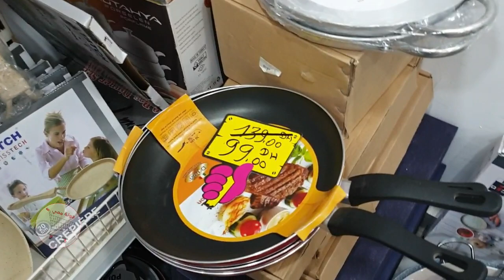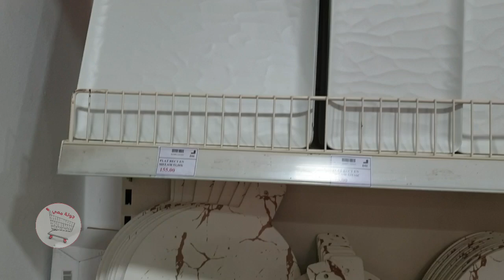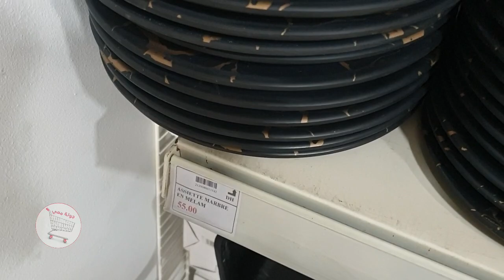💥 هميزات غزالين دخلوا تعرفوا على جديد الأواني و الديكورات 💥 عند SAGA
Marrakech : Résidence Jnane Awrad A cote de la mosquée Fatima Zahra, Route Safi.

توقيت العمل
من الاثنين إلى السبت (الأحد عطلة) : صباحا 10-13
مساء 16-21

💥 هميزات غزالين دخلوا تعرفوا على جديد الأواني و الديكورات 💥 عند

عروض مباشرة 💥دخلوو تشوفوهم عن قرب 💥

عروض بيم يوم الجمعة 29    ماي 2020 مباشرة دخلوو تشوفوهم عن قرب BIM
جديد عروض بيم لهذا الأسبوع ليوم الجمعة 29 ماي 2020 Catalogue Bim Maroc  Vendredi 29 Mai 2020
عروض بيم الجديدة لهذا الأسبوع ليوم الجمعة 29 ماي 2020, تشمل عروض مميزة و فريدة في العديد من أواني و تجهيزات المطبخ, و آلات المطبخ, و أواني التقديم, و طقم الشاي, و العديد من مستلزمات المنزل, و كراسي للحديقة, و صواني, صالون للحديقة, و غيرها العديد من العروض المميزة, و الفريدة, اكتشفوها و أكثر مع قناتكم كلشي هنا.
Promotion Bim Maroc HD Vendredi 29 Mai 2020

جديد تخفيضات_بيم تركيا إبتداء من يوم الجمعة 29 ماي 2020 تخفيضات رائعة ومميزة وعروض ممتعة.

catalogue BIM Turquie promotion avril 2020.

catalogue BIM Turquie promotion mai 2020.

bim soldes ramadan 2020.

استمتعوا بأفضل عروض_بيم تركيا ابتداء من يوم 29 ماي 2020.

Découvrez chez Bim Turquie Des offres exceptionnelles de tous les produit Bim Turquie à partir du 29 mai 2020.

جديد عروض بيم تركيا لهذا الأسبوع ليوم الجمعة 29 ماي 2020
 Catalogue Bim Turquie HD Vendredi 29 mai 2020

catalogue bim turque vendredi 29 mai 2020  تخفيضات وعروض بيم تركيا لهذا الأسبوع ليوم الجمعة 22 ماي
جديد عروض بيم لهذا الأسبوع ليوم الجمعة 22ماي 2020 Catalogue Bim Maroc HD Vendredi 22 Mai

جديد عروض بيم لهذا الأسبوع ليوم الثلاثاء 22 ماي 2020 Catalogue Bim Maroc HD Mardi 22 mai
تخفيضات بيم
تخفيضات بيم لشهر أبريل 2020
تخفيضات مرجان لشهر أبريل 2020
تخفيضات مرجان لشهر ماي 2020
عروض بيم

جديد عروض بيم لهذا الأسبوع ليوم الجمعة 01 ماي 2020 Catalogue Bim Maroc   1 MAI   2020